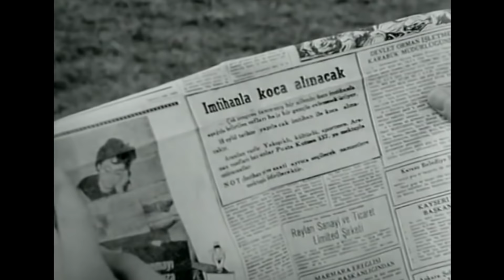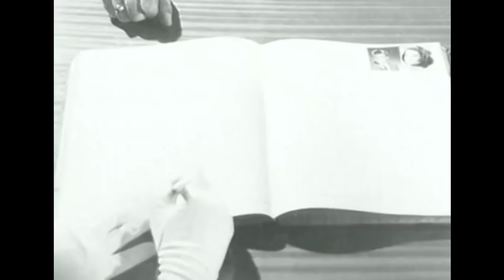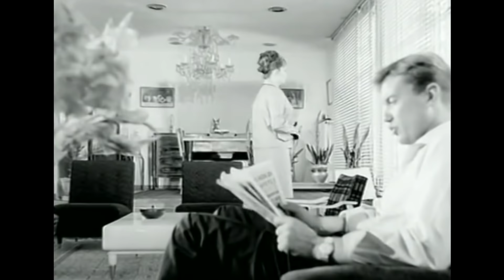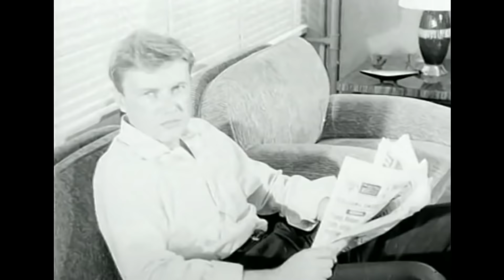Evcilik Oyunu | Belgin Doruk Göksel Arsoy | Yeşilçam Filmi Full İzle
Filmin Konusu:
Filmde, erkeklere güvenmeyen bir kadının sahte evlilik yaptığı adama âşık olması konu edilir. Sevdiği adam tarafından aldatılan Süreyya, erkeklere karşı güvenini kaybeder. Kendini sadece işine adar. Erkeklerle ilişki kurmaması, hakkında birçok dedikoduya sebep olur. Süreyya’da bu dedikodulara son vermek için sahte bir evlilik yapar. Evlendiği adamdan uzak durmaya çalışan Süreyya’nın, bir süre sonra fikirleri değişecektir.

Yapımı : 1964 - Türkiye
Tür : Romantik
Süre: 90 Dak.
Yönetmen : Halit Refiğ
Oyuncular : Göksel Arsoy ,  Belgin Doruk ,  Sami Hazinses ,  Kazım Kartal ,  Cevat Kurtuluş